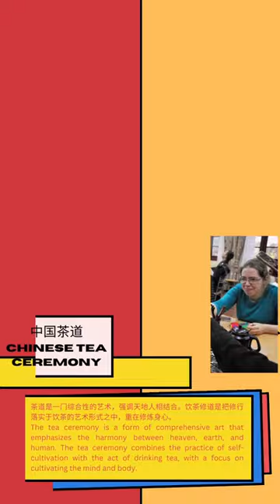Preview of Chinese Cultural Workshops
✨✨New semester, New experiences! Let’s have a preview of this term’s cultural workshops held by the Chinese Language Centre~❤️

We will hold many wonderful workshops in April and May, including Hanfu, Chinese painting, Lianpu (Facial Makeup in Chinese Operas), TaiChi, and Chinese Tea Ceremony. Every DHUer is welcome to participate!👏